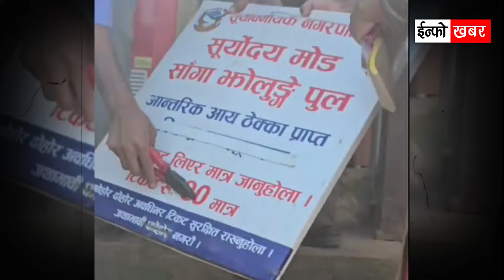आशिका तामांगको छड्के, झुलुंगे पुल Fight | shika tamang parking fight | ashika tamang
ashika tamang airport parking
ashika tamang in airport
ashika tamang vlog
ashika tamang viral video
Today TIA Ashika Tamang

साहसी महिला | आशिका तामाङले हल्लाइन त्रिभुवन अन्तर्राष्ट्रिय बिमानस्थल | Today TIA Ashika Tamang